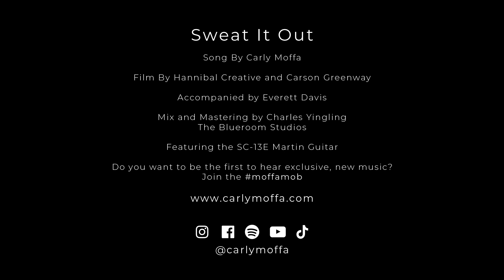Sweat It Out (Live) - Carly Moffa (The Live Sessions)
Featuring the Martin SC-13E Acoustic-Electric Guitar
Cello: Everett Davis
Videography: Carson Greenway and Hannibal Creative
Recorded at The Blueroom Studios in Nashville, TN
Mix and Mastering: Charles Yingling
Song written by Carly Moffa

Sweat It Out Lyrics:
I'm all alone, so I don’t want to leave here
You’d help me home, but can I just stay here?
I'm probably not worth the air time
I’m probably not worth the air time but
I’m scared to death and I’m triggered
Triggered right now

I’m gonna breathe in, breathe out
I'm going way down
I’m going down, down, down
I’m about to air out all that I’ve been scared to be found out

And I’m, I’ma sweat it out,
I'ma sweat it out right now, sweat it out right now
I’m, I'm gonna dance it out
Dance it out right now, dance it out right now
I’m gonna sweat it out, sweat it out, sweat it out, sweat it out, sweat it out
And I'm, Well I’ma sweat it out right now, sweat it out right now

I can smell the rain
But I don’t want to mend any fences
These words are a burden, I’m shivering in my skin
Im shivering, shivering, shivering
It’s a crude map your tunnel vision
Through oceans of wilderness

I’m, I’ma sweat it out
I’m gonna dance it out
I’ma sweat it out, sweat it out, sweat it out, sweat it out, sweat it out

I’m gonna sweat it out, sweat it out, sweat it out
Sweat it out, sweat it out, sweat it out right now

I’m, well I’ma sweat it out right now, sweat it out right now
I’m gonna dance it out, dance it out right now, dance it out right now
I’m gonna sweat this out, sweat it out, sweat it out